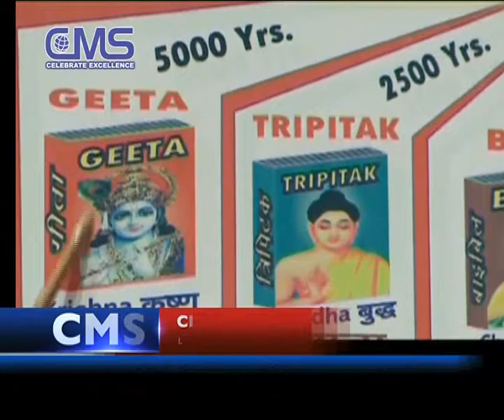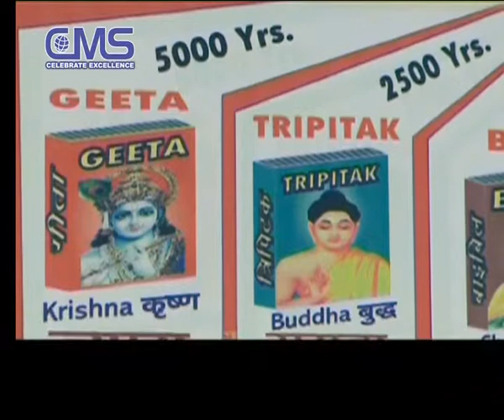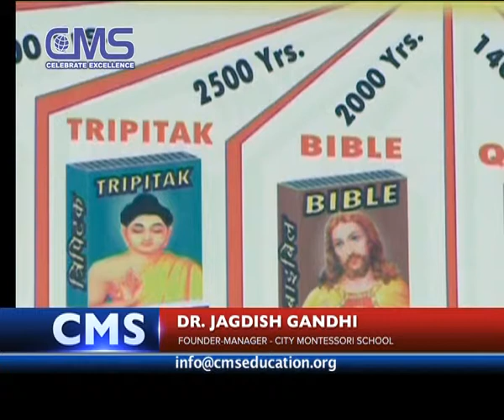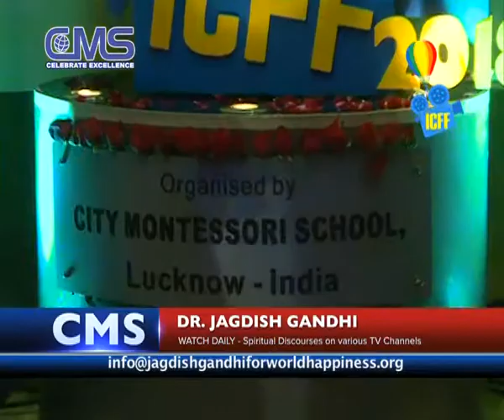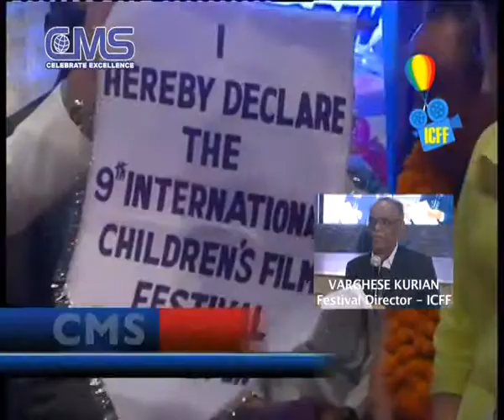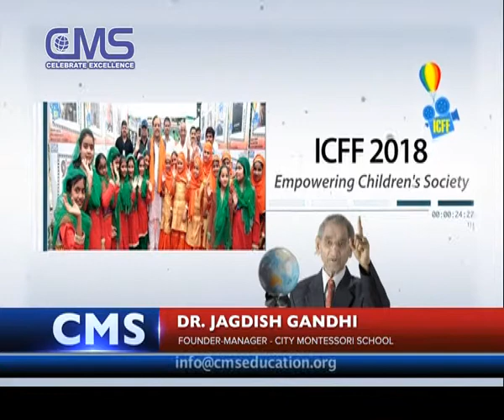March 2018 Speech 12